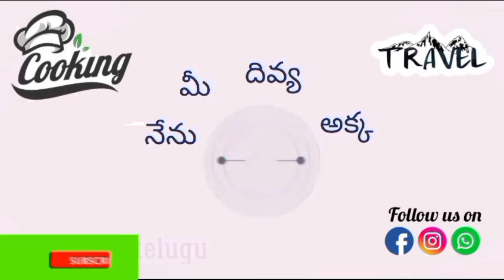😋పీతలు masala కూర తయారీ విధానం Easy method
పీతలు మసాలా కూర తయారీ విధానం Easy method
Vamsi foods
Sharavanis kitchen
Amma cheti vanta
@sharavani's kitchen
@Vamsi foods
vismai food
shravanis kitichen